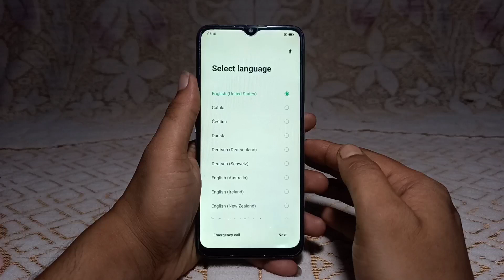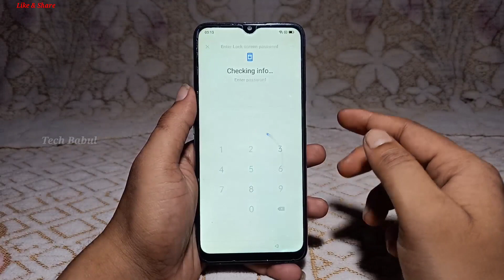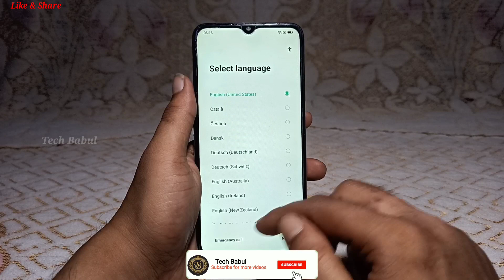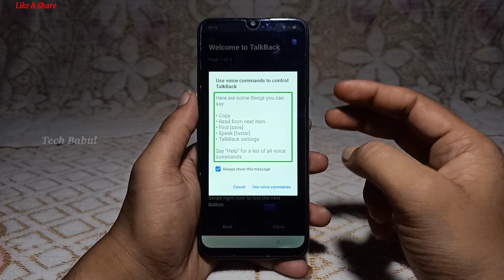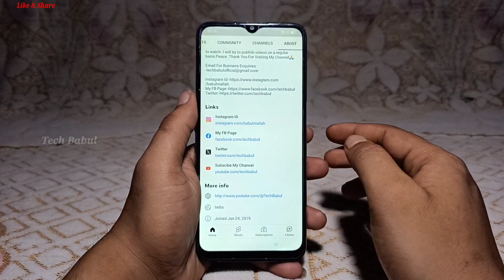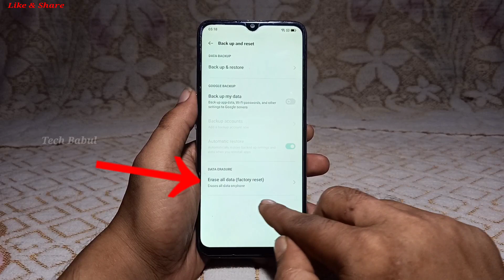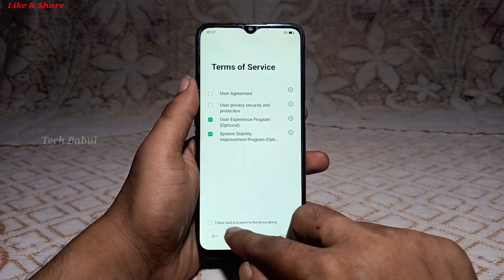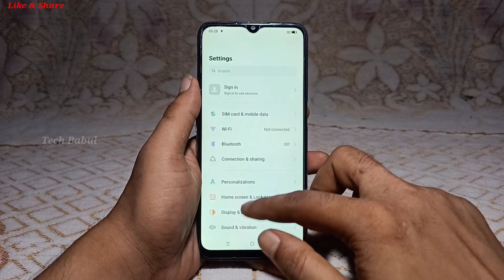Oppo A16 (CPH2269) Android 11 Frp Bypass | New Trick 2023 | Bypass Google Account/No Pc 100% Working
Oppo A16 (CPH2269) Android 11 | No Gmail Login/No Apk | Frp Bypass Without Pc | New Trick 2023 | Bypass Google Account 100% Working By Tech Babul
Cover Topic :-
1. oppo a16 frp unlock without pc
2. oppo a16 frp unlock
3. oppo a16 frp bypass without pc
4. oppo a16 google account bypass
5. oppo a16 frp bypass
6. oppo a16 bypass google account
7. a16 frp bypass android 11
8. a16 frp unlock android 11
9. oppo a16 cph2269 frp bypass android 11
10. oppo a16 cph2269 frp unlock android 11
11. oppo a16 cph2269 frp bypass without pc
12. oppo a16 cph2269 frp unlock without pc
13. how to frp unlock oppo a16
14. how to frp bypass oppo a16
15. frp bypass oppo a16
16. frp unlock oppo a16
17. oppo a16 frp unlock android 11
18. oppo a16 frp bypass android 11
19. oppo cph2269 frp unlock android 11
20. oppo cph2269 frp bypass android 11
21. oppo cph2269 google account bypass
22. oppo cph2269 bypass google account
23. oppo a16 frp unlock no gmail login
24. oppo a16 frp bypass no gmail login
25. oppo a16 ka google lock kaise tode
26. oppo a16 ka frp lock kaise tode
27. oppo cph2269 frp bypass no apk
28. how to frp unlock oppo a16 cph2269
29. how to frp bypass oppo a16 cph2269
30. how to remove google lock oppo a16
31. oppo cph2269 frp lock remove
32. oppo cph2269 google account lock remove
33. how to remove frp realme rmx2189
34. oppo a16 cph2269 bypass google account
35. oppo a16 cph2269 remove google account
36. oppo a16 cph2269 remove google account
37. cph2269 frp lock remove android 11
38. cph2269 google account lock remove
39. cph2269 remove google account lock
40. cph2269 bypass google account lock
41. oppo a16 frp unlock new update 2023
42. oppo a16 frp bypass new update 2023
43. oppo a16 frp unlock new trick 2023
44. oppo a16 frp bypass new trick 2023
45. oppo cph2269 frp unlock new update 2023
46. oppo cph2269 frp bypass new update 2023
47. oppo cph2269 frp unlock new trick 2023
48. oppo cph2269 frp bypass new trick 2023
49. how to remove google lock oppo a16
50. how to remove google lock oppo cph2269
51. oppo cph2269 remove frp android 11
52. oppo cph2269 remove google lock android 11
53. oppo cph2269 frp reset android 11
54. oppo cph2269 reset frp android 11
55. frp unlock oppo cph2269 android 11
56. frp bypass oppo cph2269 android 11
57. how to frp unlock a16
58. how to frp bypass a16
59. how to frp unlcok cph2269
60. how to frp bypass cph2269
61. how to oppo a16 frp unlock android 11
62. how to oppo a16 frp bypass android 11
63. how to oppo cph2269 frp unlock android 11
64. how to oppo cph2269 frp bypass android 11
65. how to oppo cph2269 android 11 frp unlock
66. how to oppo cph2269 android 11 frp bypass
67. bypass google acount realme c12
68. google acount bypass realme c12
69. remove google acount realme c12
70. bypass google acount oppo cph2269
71. google acount bypass oppo cph2269
72. remove google acount oppo cph2269
73. oppo cph2269 remove frp lock
74. oppo cph2269 remove google lock
75. oppo cph2269 reset frp 2023
76. oppo cph2269 frp lock android 11
77. how to frp unlock oppo cph2269
78. how to frp bypass oppo cph2269
79. oppo cph2269 bypass google account lock
80. oppo cph2269 remove google account lock
81. oppo cph2269 unlock frp android 11
82. oppo cph2269 bypass frp android 11

Keep-Supporting
Keep-Loving
Keep-Sharing..